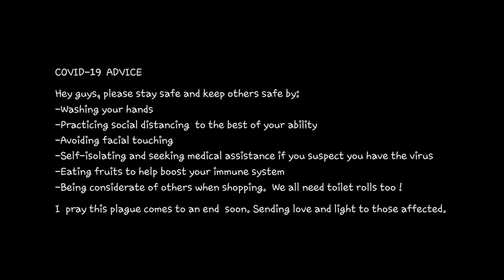LESSONS LEARNT FROM CORONAVIRUS / COVID-19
In this video, my friend, Odam and I share some of the lessons we've learned during the Coronavirus pandemic. I hope you enjoy it and learn a lesson or two. Please stay safe.